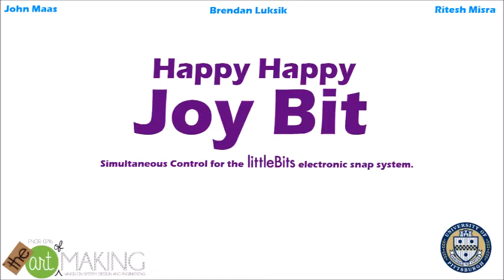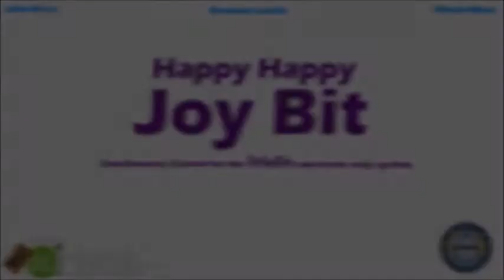Happy Happy Joy Bit (The Joystick Littlebit)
This is the introduction video for the LittleBits module development project (LittleBits of Glory) as part of the University of Pittsburgh Class "The Art of Making, An Introduction to Hands On System Design and Engineering" for the FYC and Capstone Conferences
Brendan Luksik, John Maas, Ritesh Misra

Special thanks to the Electrical Engineering departments Jim Lyle and Bill Mcgahey for their assistance and expertise.
to the University Honors College for their generous funding of the capstone projects.
And to Dr. Joseph Samosky for his knowledge, help and guidance.

We couldn't have done this without your help!